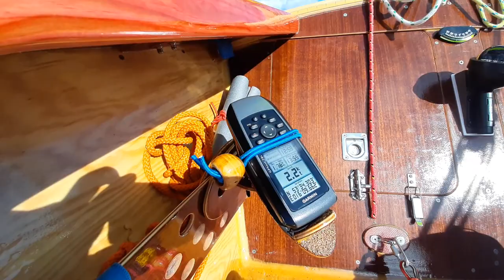Sailing Phi^Phi: Episode #027: Four days dinghy cruising at Drawsko Lake (part 2).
Sailing at Drawsko Lake - day two of four days escape (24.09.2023). "Phi^Phi dinghy (Pasja 400) was rigged with two crab claw sails (3.6 and 1.0 m2), loaded with water, food and galley-box stuff as well as equipped with homemade tent enabling autonomous survival and three nights accommodation.

Morning Joe Patiño 3_42.mp3
Grut Patrick Patrikios 2_24.mp3
Lowest Of Fi Riddim KonradOldM 1_36.mp3
Pink Flamenco Doug Maxwell 2_32.mp3
Who Can Say The 126ers 2_40.mp3
Bubinga Quincas Moreira 3_09.mp3